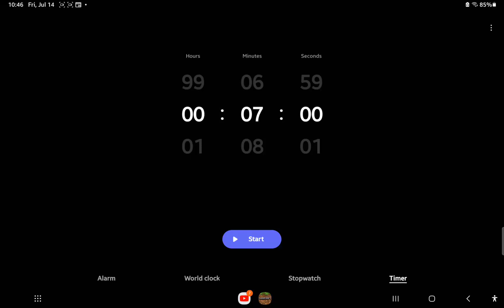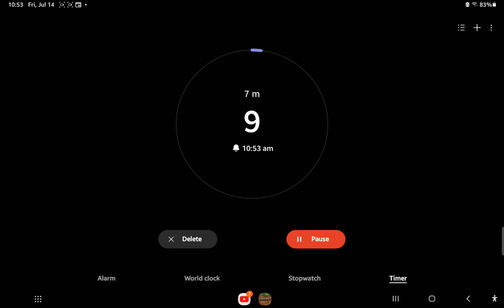7 Minute Timer